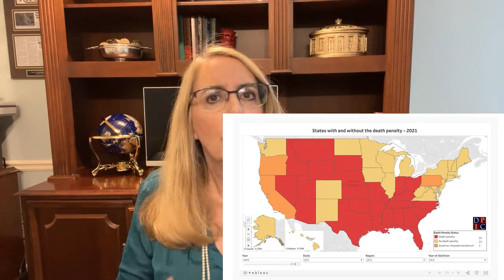Will Waukesha Defendant Darrell Brooks Get the Death Penalty?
A Wisconsin jury convicted Darrell Brooks of 76 counts, including 6 counts of intentional homicide.  But will Darrell Brooks be getting the death penalty?

A clickable version of the map I refer to, with state-by-state information, is available